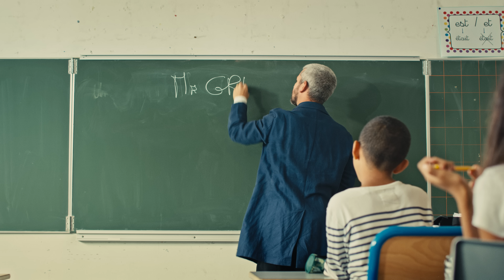Pushka- P'tit Con (Clip Officiel)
Découvrez mon premier single "P'tit Con", disponible sur toutes les plateformes

Paroles :
Petit un, petit deux, petit con
J'ai l'cœur qui fait des petits bons tendrement, petit con
On s'entend bien comme chiens et chats
Viens avec ta bande de ptits cons
On va l'écrire sur tous les murs
Le monde aux p'tits cons
Y'a pas d'âge de 5 à 15 de 20 à 30 , compte jusqu'à 100
Fais comme ci fais comme ça
Fais pas si, fait pas ça

Je t'aime un peu beaucoup passionnément à la petit con

Petit con n'écoute pas, lève le doigt du milieu

Chante avec moi, fais ton lover
Petit frère, petite soeur
Petit con plus petite conne égale petit coeur
On court après le bonheur, on joue aux gendarmes, aux voleurs
Ta bouche me donne des coups de foudre,
Tes yeux m'envoient des coups de feu
Petit conne, petit conne
T'es chiante mais bon t'es mignonne

Petit con, petit con, petit con

Petit un, petit deux
Petit deux, petit un, petit con

(c) MJF PRODUCTIONS/UPGRADE MUSIC, sous licence exclusive MCA, un label Universal